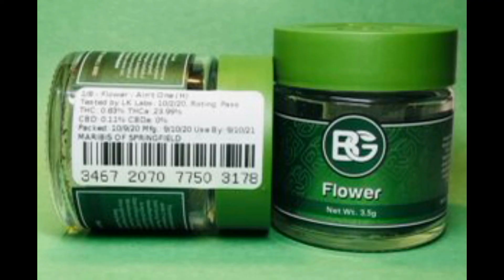OG Flower Review: Ain’t #1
Happy 2021!! Happy New Years!!

Welcome Back Class!

We had to kick things off with a BANGER! A OG Flower Review!

Cultivator: BedFord Grow
Strain: Aint #1 Hybrid (ID)
THCa: 25.0%